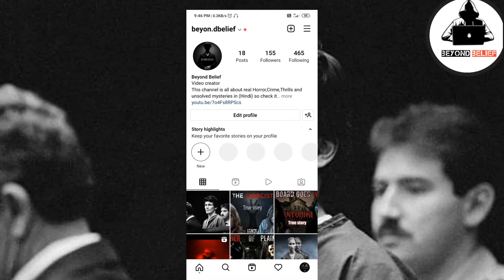Night Stalker. Story of Richard Ramirez in hindi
In this video 👇
Ricardo "Richard" Leyva Muñoz Ramirez, dubbed the Night Stalker, the Walk-In Killer, and the Valley Intruder since his attacks were first clustered in the San Gabriel Valley, was an American serial killer and sex offender whose crime spree took place in California between June 1984 and August 1985.